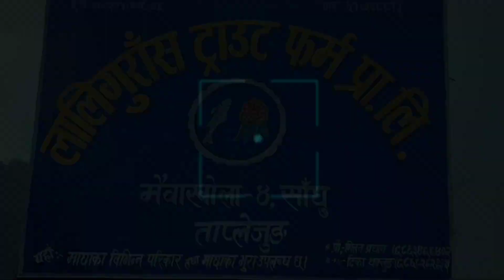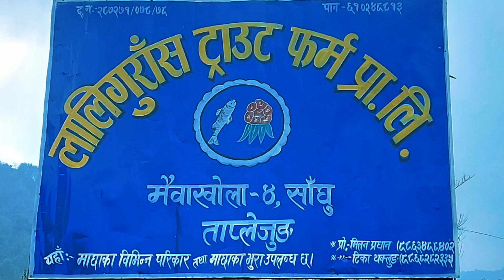Fishing trout is like dating Salena Gomez.🫂